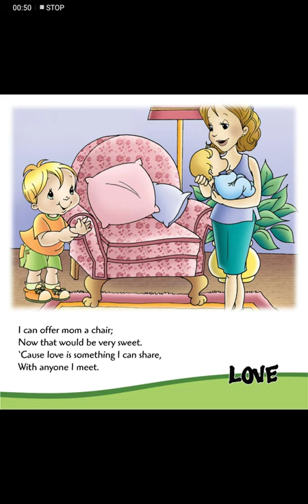Manner Rhyme (Part - 2) By Icharacter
Alos, don't forget to complete the challenge this challenge will be now for all the videos. Challenge is that you have type first, second and third in the comment section below. To the first, second and third I will be giving a heart.